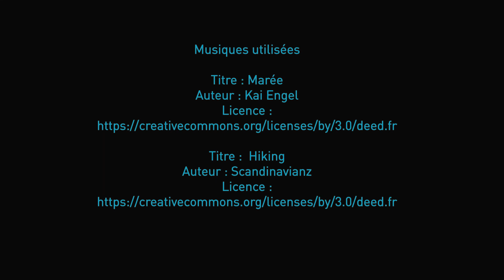Bande annonce de la pièce de théâtre "Une vie" avec Clémentine CÉLARIÉ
TOUT PUBLIC
Dimanche 9 octobre à 17h
Durée : 1h30

Les Prairiales vous en parlent : « Un chef d’œuvre de la littérature française incarné par une Clémentine CÉLARIÉ encensée par la critique »

D’après le roman de Guy de Maupassant
"Une vie, voyez-vous, ça n’est jamais si bon ni si mauvais qu’on croit."
C’est sur cette phrase que Maupassant achève son premier roman. Il nous raconte l’histoire de Jeanne. Une vie parmi d’autres. Avec toutes les découvertes, les grandes joies, les plaisirs, les désillusions, et les souffrances que cela comporte. Une vie parmi d’autres, et toutes les vies en une. Jeanne est à elle seule toutes les femmes. Les saisons de l’existence se suivent, l’amour et la mort se succèdent, et l’éternel recommencement est là, tout près. Les vagues de l’océan viennent laver l’existence de leur ressac purificateur. Un chef d’œuvre de la littérature  française porté seule en scène par Clémentine Célarié.

Plein tarif : 27€ / Tarif réduit : 21,60€ / Tarif abonné : 18,90€ / Tarif jeune : 13,50€ / Tarif enfant : 6,75€